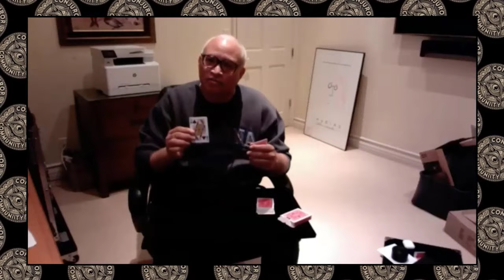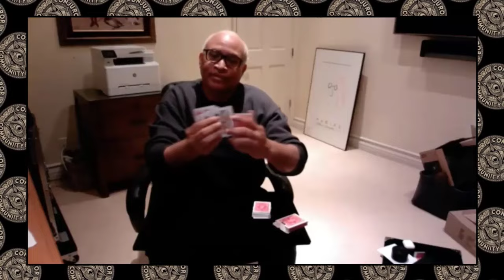The Magic of Larry Wilmore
Our Afternoon Astonishment series is back! After a long break the Conjuror Community team is back delivering one of magic's most popular web series.

In this episode - The Magic of Larry Wilmore

We’ve been hosting ‘online events’ for over 8 years...so you could say we’ve had a LOT of practice doing web shows. We are Conjuror Community, the world's best magic club.